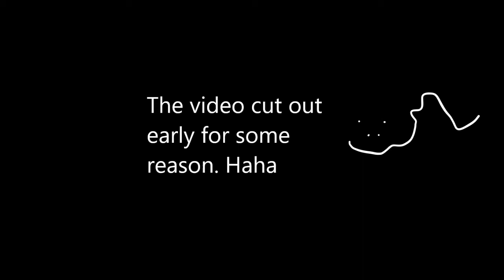Tricky WooHoo! - Dino Run PART 7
The game gets much more challenging as I search for the last of the Super Eggs!